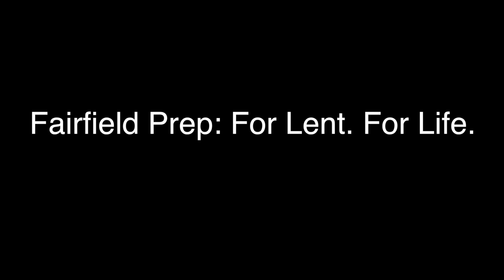Lent at Fairfield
Fr. Paul Holland, SJ, faculty chaplain at Fairfield Prep talks about the practice students at Fairfield Prep and Fairfield University will be undertaking during Lent.  Wallet cards are being distributed to students to remind them to "Pray, Fast, and Give" during the Lenten season.